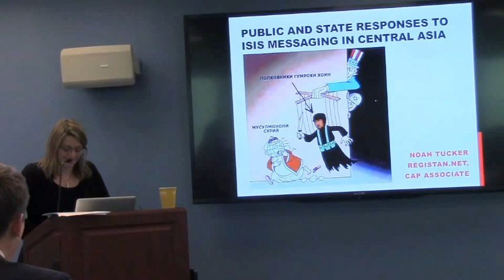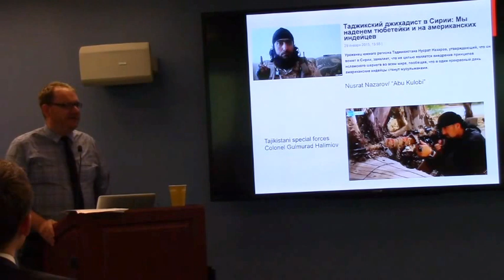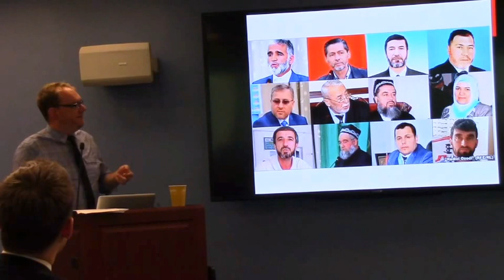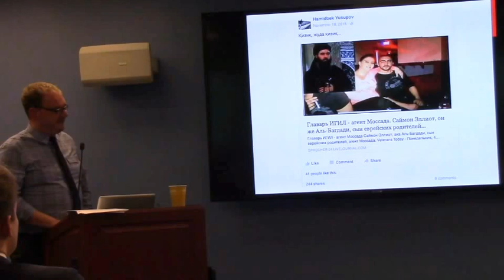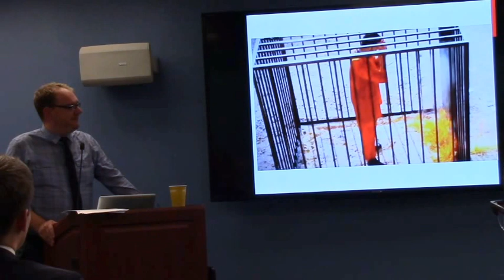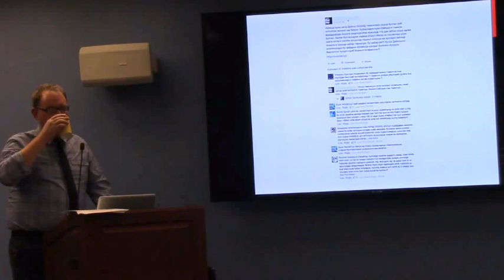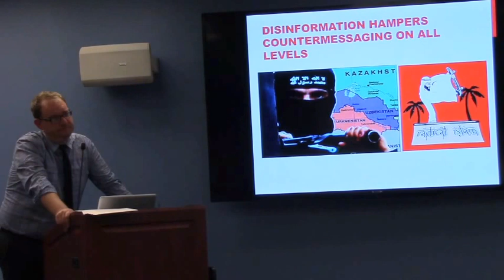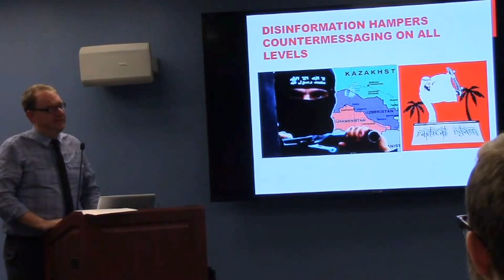Noah Tucker, "Public and State Responses to ISIS Messaging in Central Asia"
This workshop and policy discussion will mark the launch of a new series of policy papers from the CERIA initiative that examine state and public responses to ISIS and its recruiting efforts in each of the Central Asian states, including Turkmenistan. Comparing and contrasting the perhaps surprisingly different strategies used by ISIS members recruited from each of the states to message their compatriots, the series examines state countermessaging/security strategies, public responses to ISIS and their own government, and attempts by other external actors – Russia in particular – to influence this discourse for its own purposes.

The series finds that as in the past, the threat of an external Islamist extremist group is largely being instrumentalized by multiple actors in order to tighten control over society and politics, often creating ripple effects that have much more immediate consequences for the everyday lives of citizens than the threat represented by a foreign group largely embroiled in a far-off conflict. Although this is a familiar dynamic, the strategies embraced by Central Asian governments are not identical (Kazakhstan and Turkmenistan each have unique responses) and are also evolving in response at times to public demand and in what appears to be a genuine attempt in some cases to adopt more successful approaches to countering the influence of extremist recruiters on their citizens.

Finally, the series attempts to identify policy responses to the real threat of extremist social media recruiting and examines the ways in which social media in the region has increasingly become a tool for organized actors to either mobilize violence or reinforce authoritarian social controls instead of producing the democratizing effects for which many had hoped.

Noah Tucker is a CAP associate and Managing Editor at Registan.net. He has worked as a researcher and consultant for non-government, academic, and government clients on Central Asian society and culture for the past ten years. Noah received an MA from Harvard, where he studied Central Asian religious issues, and has lived and worked in Uzbekistan, Russia and Kyrgyzstan and extensively traveled throughout Central Asia and the former Soviet Union.

This event was held at the George Washington University on February 18, 2016 and is part of the Central Eurasia-Religion in International Affairs (CERIA) initiative, generously funded by the Henry Luce Foundation.